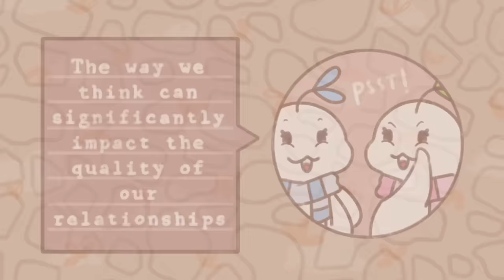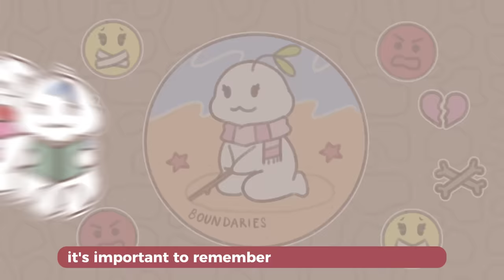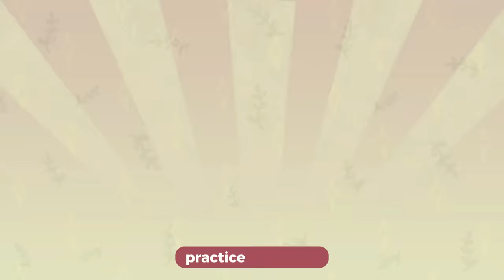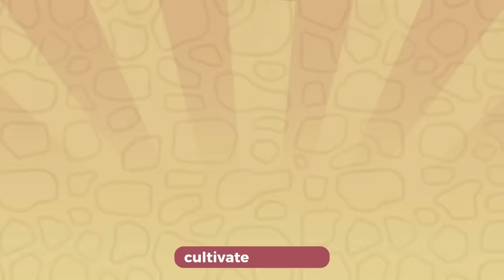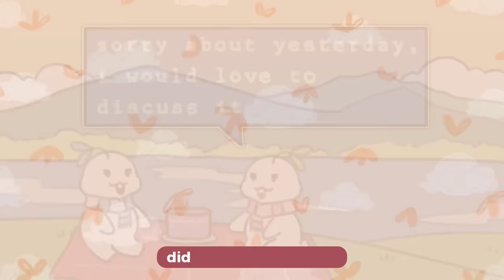Ways to Strengthen Your Relationship (How To Make It Work)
Whether you are single or in a relationship, or looking for tips on how to improve your love life, we got you covered. In this video, we talk about the big C's, communication, comprehend, and compromise, as well as having a growth mindset and gratitude. If you want to improve your love life or your relationship with your boyfriend or girlfriend, we recommend watching the entire video.

Researcher/writer: Drew Baillie
Editor: Caitlin McColl
Script Manager: Kelly Soong

References:
Baker, L. T., McNulty, J. K., & Overall, N. C. (2014). When negative emotions benefit relationships. In W. G. Parrott (Ed.), The Positive Side of Negative Emotions (pp. 101-125). New York: Guilford.
Campbell, L., Simpson, J. A., Boldry, J., & Kashy, D. A. (2005). Perceptions of conflict and support in romantic relationships: The role of attachment anxiety. Journal of Personality and Social Psychology, 88(3), 510-531.
Cramer, D., Mannion, L., & Tennen, H. (2018). Communication, conflict resolution, and satisfaction in marital relationships: A 10-year longitudinal study. Journal of Social and Personal Relationships, 35(5), 677-697.
Gordon, A. M., Impett, E. A., Kogan, A., Oveis, C., & Keltner, D. (2012). To have and to hold: Gratitude promotes relationship maintenance in intimate bonds. Journal of personality and social psychology, 103(2), 257.
Karniol, R., & Grosz, E. (2000). Emotion regulation and marital satisfaction: A longitudinal study. Journal of Social and Personal Relationships, 14(4), 715–724. DOI:10.1177/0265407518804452
Kirkpatrick, L. A., & Hazan, C. (1994). Attachment styles and close relationships: A four-year prospective study. Personal Relationships, 1(2), 123-142.
Lambert, N. M., Clark, M. S., Durtschi, J., Fincham, F. D., & Graham, S. M. (2010). Benefits of expressing gratitude in couple relationships. Journal of Family Psychology, 24(3), 373–382.
Orth, U., (2012). The development of self-esteem across the life span. Journal of Research in Personality, 46(2), 149-154.
Reis, H. T., & Shaver, P. (1988). Intimacy as an interpersonal process. Handbook of personal relationships, 367-389.
Vangelisti, A. L., & Daly, J. A. (2012). Communication in close relationships. In M. L. Knapp & J. A. Daly (Eds.), Handbook of interpersonal communication (pp. 441-478). Sage Publications.